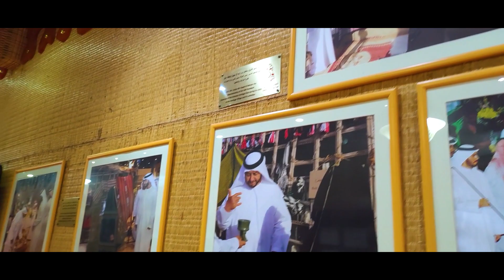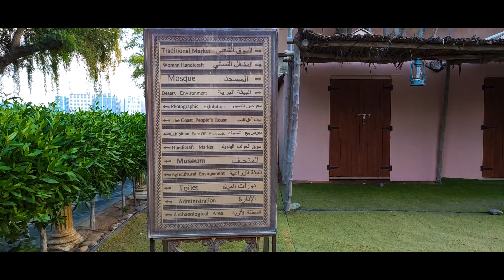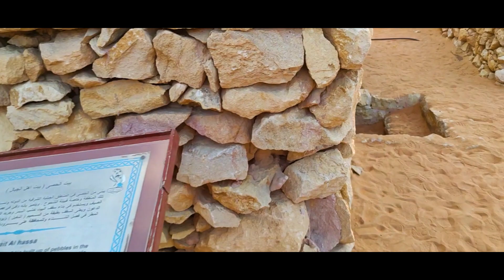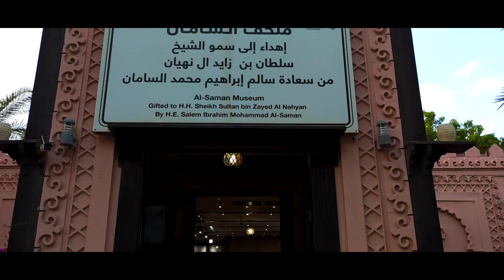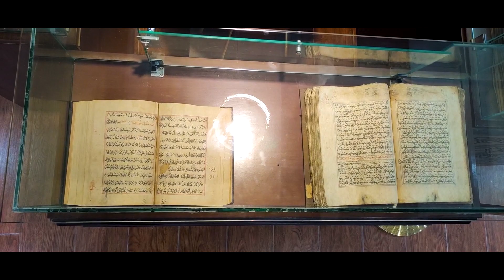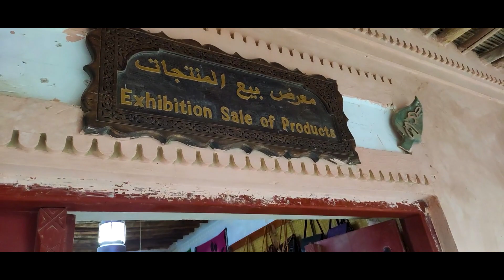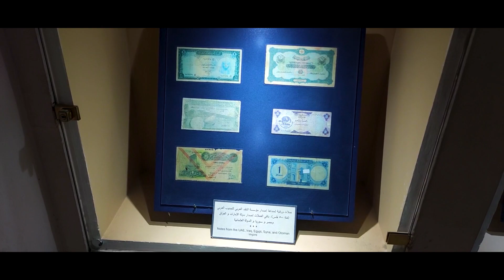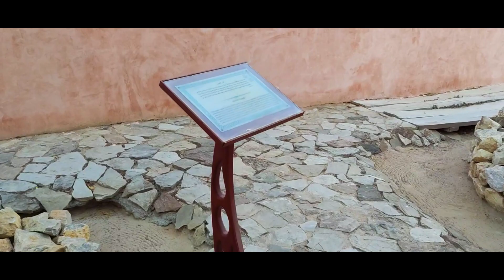The Heritage Village - Abu Dhabi | Must Visit Place | UAE | iamsajaved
Join me as I take you on a tour of the beautiful Heritage Village in Abu Dhabi, a must-visit place in the UAE! This is a free tour of the Heritage Village I will give you a glimpse into the rich history and culture of the region.
Discover the beauty of this unique destination.
Topics include in this video:
- The Heritage Village
-Abu Dhabi
- History of Abu Dhabi
- Places to Visit in Abu Dhabi
- History of UAE
- Must Visit Place
- UAE
- My Experience
Don't miss out this cultural experience in Abu Dhabi!
Share your Cinematic shots on Instagram with iamsajaved